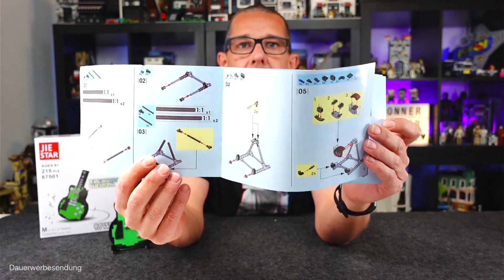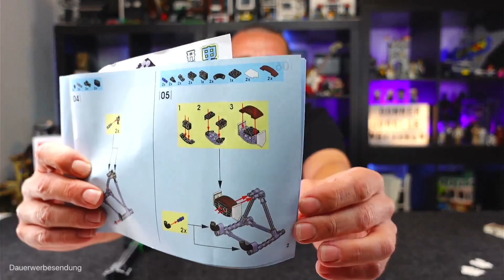Jie Star Gitarre Les Paul 87501 - eine Les Paul aus Klemmbausteinen hat zur Lego Fender gefehlt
Die kleine JieStar Gitarre hab ich beim Sommerspektakel der Klemme in Wien eingepackt. Beim Preis von 9,99€ konnte ich nicht widerstehen der Lego Idea Fender einen kleinen Freund zu besorgen. Die ist natürlich eine andere Liga, aber Gitarren machen immer Freude.
Die Farbe finde ich etwas schwierig. Wie findet ihr die Kleine?

Hersteller: Jie Star
Setname: Gitarre
Reihe/Serie Gateway to Music
Release: 07/2022 (?)
Set#: 87501
Teile: 215
Preis: 9,99 €

 ▬▬▬ Merchendising  ▬▬▬▬▬▬▬▬▬▬▬▬▬▬▬▬
👕  Klemmbausteine Untergrund & Der Donnergurgler Merchandising: